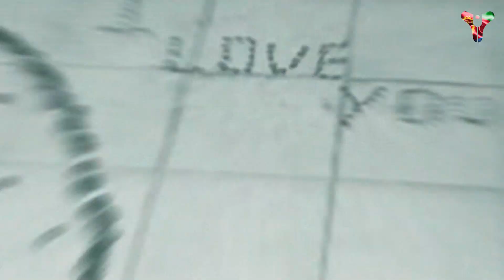Nahom Tekeste - Aytmhali | ኣይትምሓሊ - New Eritrean Music 2015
SNST DXM_H